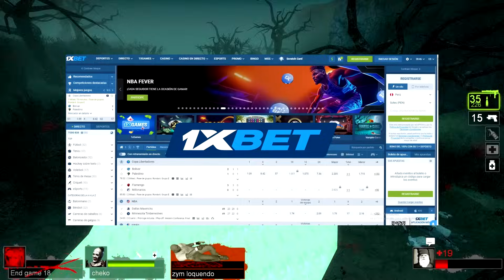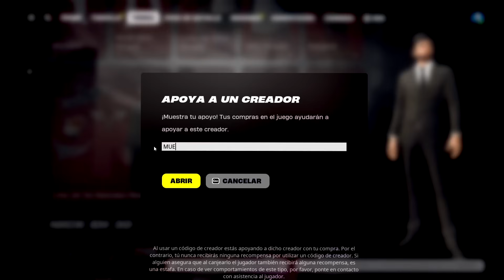VERSUS DE TANKS - Left 4 Dead 2 Especial Halloween 2024 Loquendo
Hola mi gente, les traigo el especial de halloween 2024 de Left 4 Dead 2

Sígueme por fis

Recuerden que al hacerse Miembro pueden acceder a algunos beneficios y de paso apoyar al canal, les estaré muy agradecido y les daré el reconocimiento merecido por su humildad